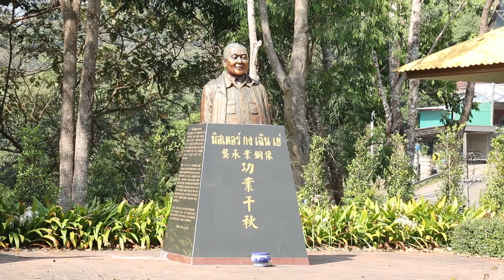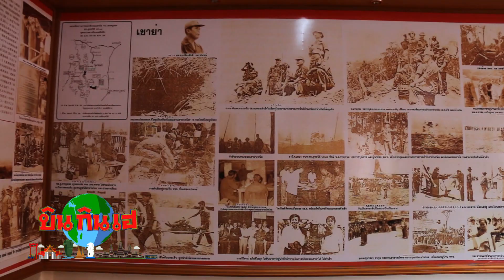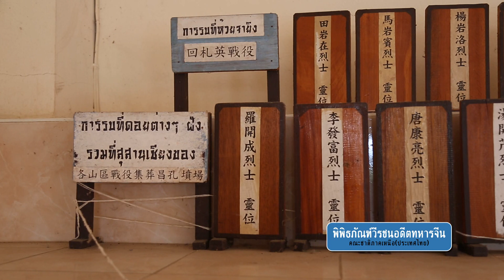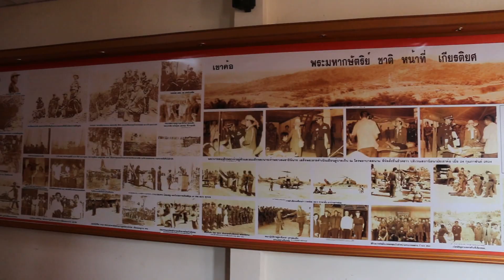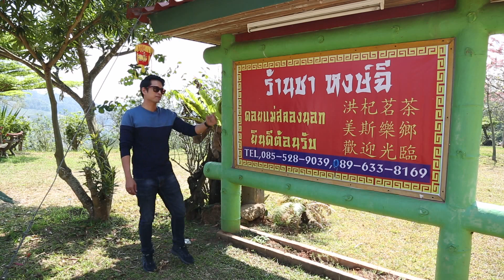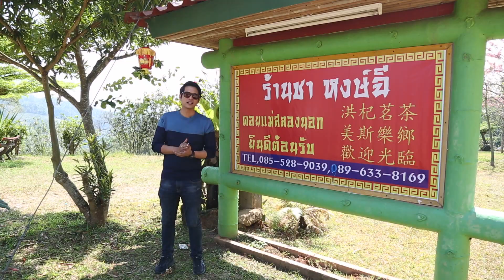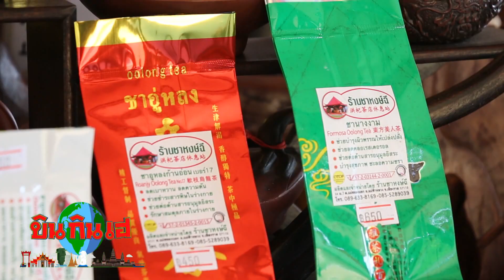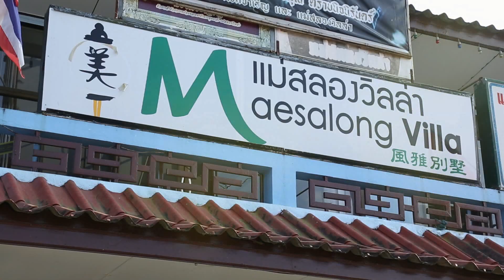รายการ บิน กิน เฮ 16/03/62